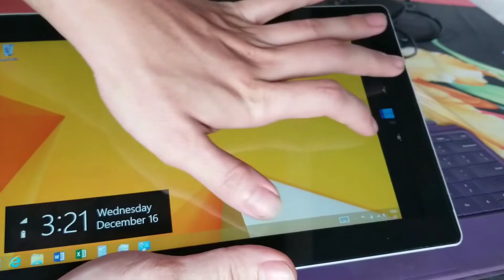Máy tính bảng lai laptop cũ siêu rẻ Surface của Microsoft giá 1 triệu 200k - La cà tivi.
Hôm nay La cà tivi mình vừa mua Máy tính bảng lai laptop cũ siêu rẻ Surface của Microsoft giá 1 triệu 200k.
Window rt quá bất tiện nên mình bán luôn gòi hú hú.
Máy đánh word, lướt wed ô văn kê, màn hình hơn 10 inch, cảm ứng, bàn phím thiết kế độc đáo, tháo ra cắm vào trong 1 nốt nhạc  có nam châm tự hút, cục sạc cục vậy.
Máy hơn 8 năm vẫn ok pin xài lâu.
có điều tìm được ứng dụng cho nó quá khó khi window rt đã bị khai tử.